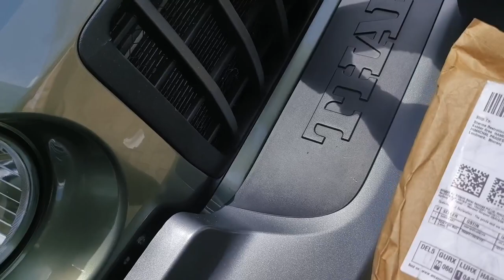PULSAR 220 Disk brake problem#2022#